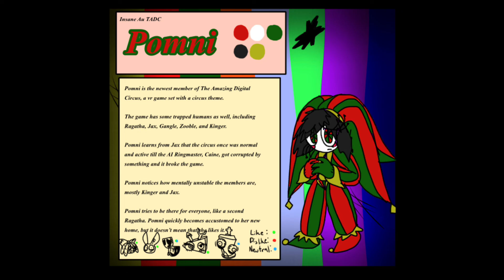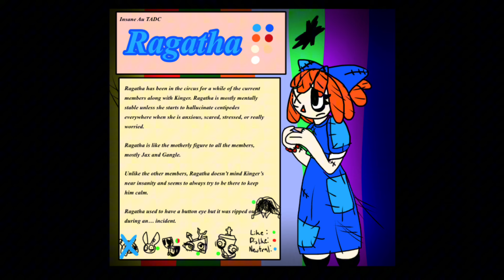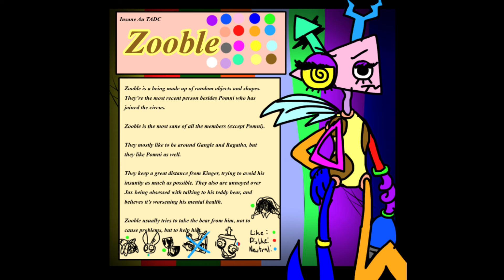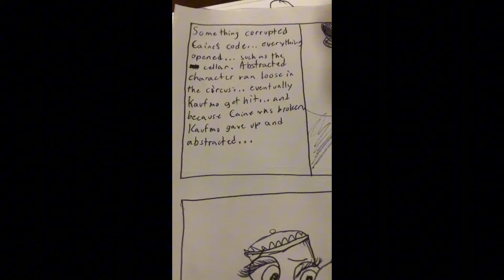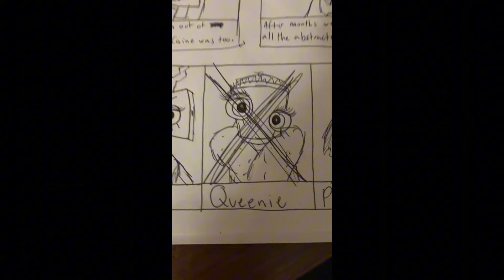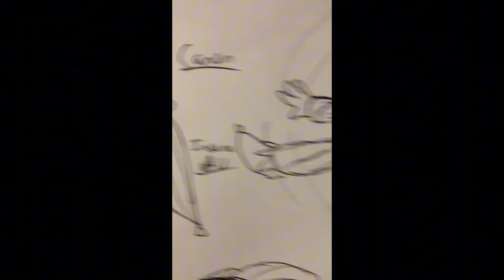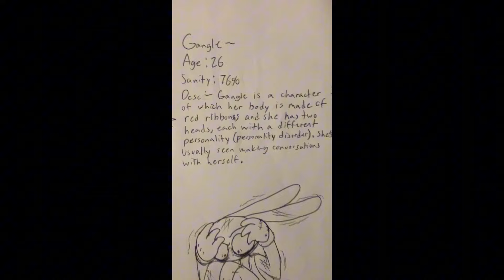Insane Au// TADC// Partial Explanation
Lols